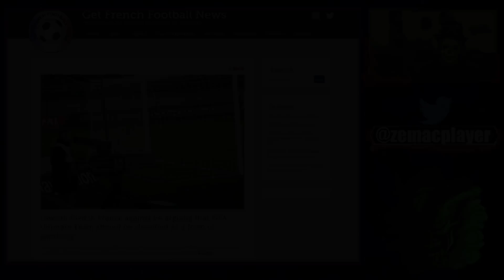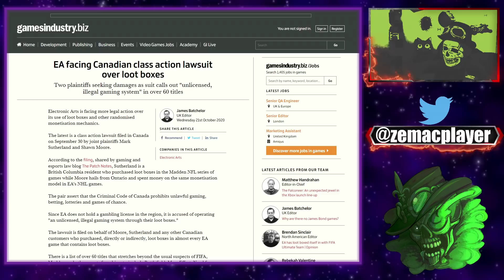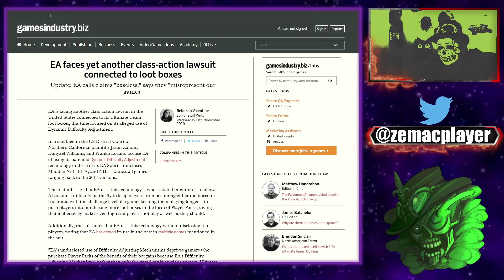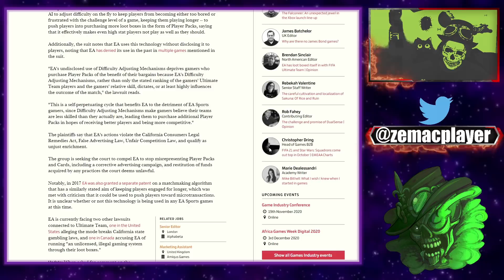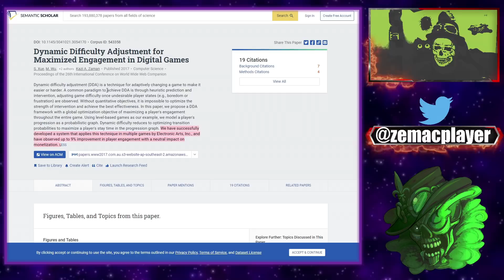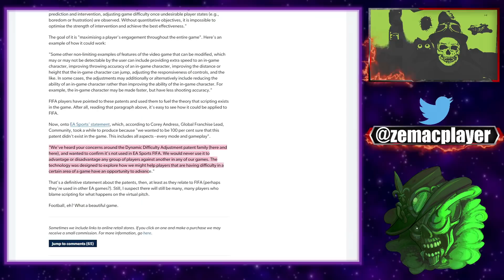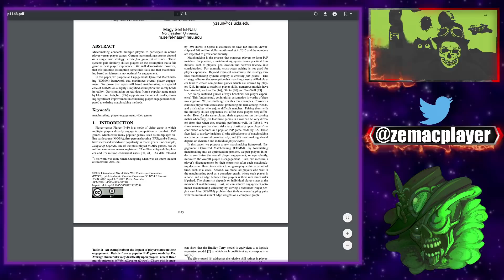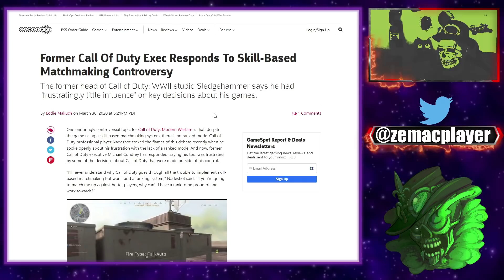NOUVEAU PROCÈS CONTRE EA SPORT QUI UTILISERAIT L'ALGORITHME DE DIFFICULTÉ DYNAMIQUE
EA fait face à un autre recours collectif aux États-Unis lié à ses coffres de butin Ultimate Team, cette fois axé sur son utilisation présumée de l'ajustement de difficulté dynamique.
Dans une poursuite déposée devant la US District Court of Northern California, les plaignants Jason Zajonc, Danyael Williams et Pranko Lozano accusent EA d'utiliser sa technologie brevetée Dynamic Difficulty Adjustment dans trois de ses franchises EA Sports - Madden NFL, FIFA et NHL - - dans tous les jeux depuis les versions 2017.

TLDR:NOUVEAU PROCÈS CONTRE EA SPORT QUI UTILISERAIT L'ALGORITME DE DIFFICULTÉ DYNAMIQUE